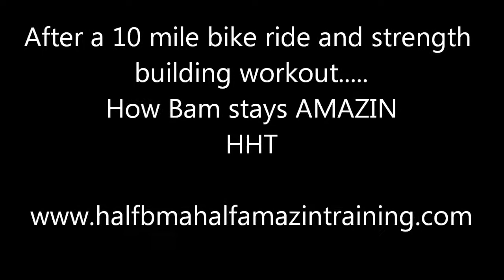Christian Varner after bike ride & workout (Inspirational)